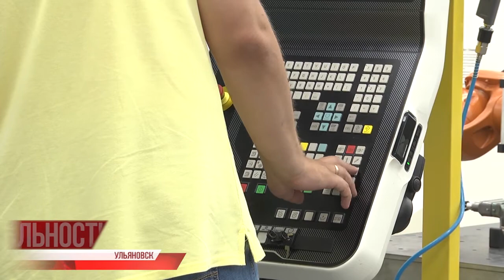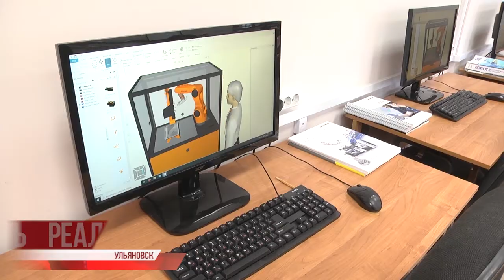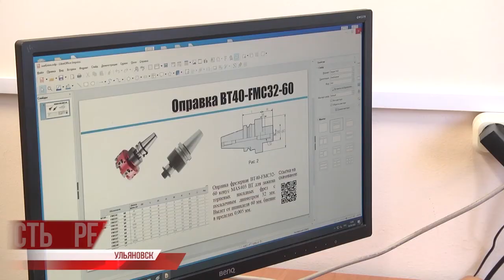Центр промышленного интернета в машиностроении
Новейшие технологии, современное оборудование, возможность вести научную деятельность и заниматься исследовательской работой — всё это Центр промышленного интернета в машиностроении.

Научный комплекс открылся на базе Ульяновского политеха два года назад. Тогда была готова только основа перспективного проекта - появились первые три станка с ЧПУ . Сегодня центр укомлектован на 100%, работает на полную мощность и готов развиваться дальше.

Подробности у Максима Бажанова